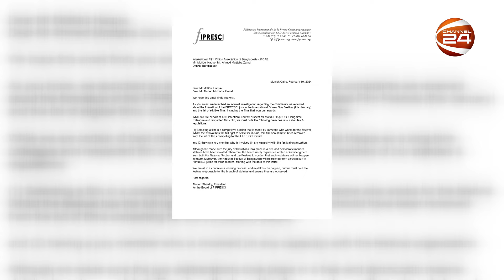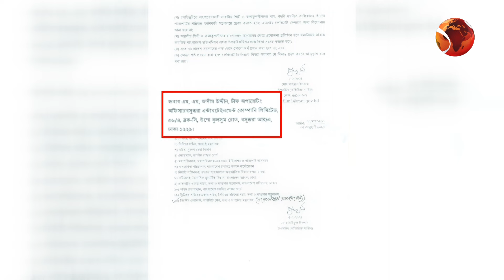বিনোদনের খবর | Entertainment 24 | 12 February 2024 | Channel 24 Entertainment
»» Office Address:
Bangladesh.